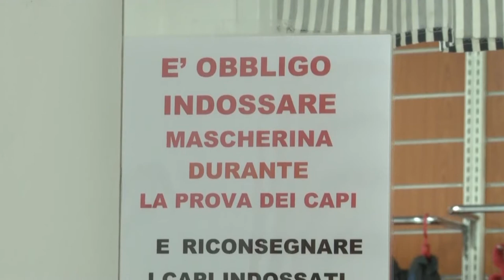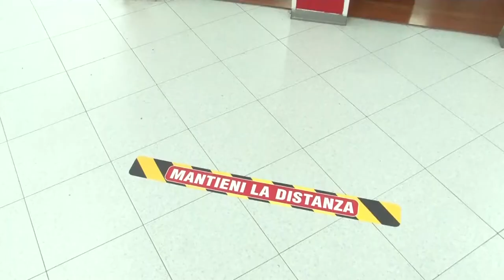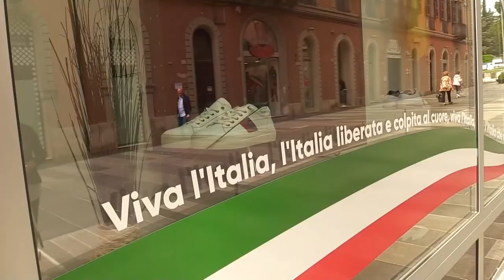Covid. Cgil: "La Polizia controlli i negozi"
La Cigl esprime perplessità sull'apertura di negozi e botteghe nel weekend mentre i centri commerciali sono chiusi, perché lì potrebbero crearsi assembramenti. Il sindacato chiede controlli da parte delle forze dell'ordine e ammortizzatori sociali.